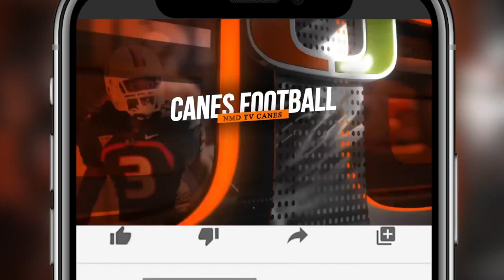North Carolina OWNS The Miami Hurricanes (Instant Reaction)